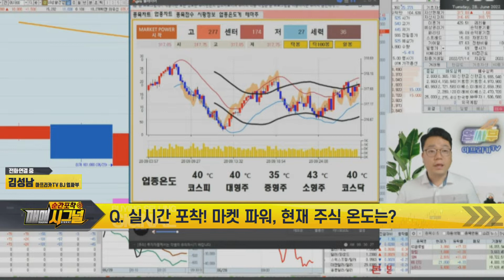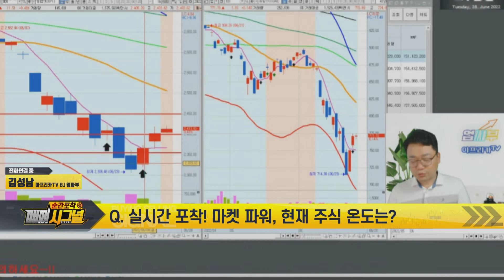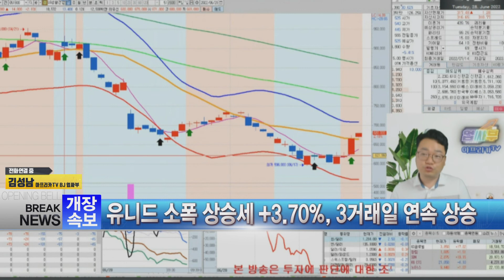추천주 LG생활건강 상승세!! │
업싸부의 추천주 - LG생활건강 (051900)